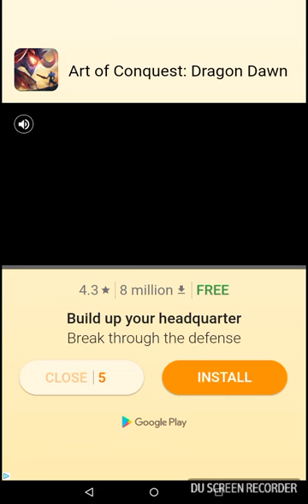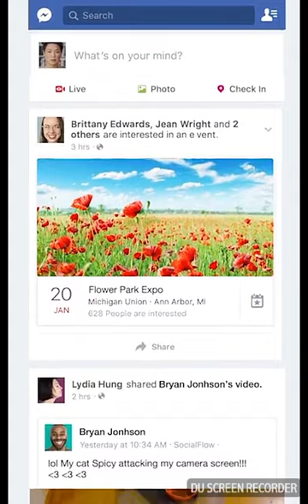Merging Planes?! | Merge Plane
So today I thought I would try something new and I found this.